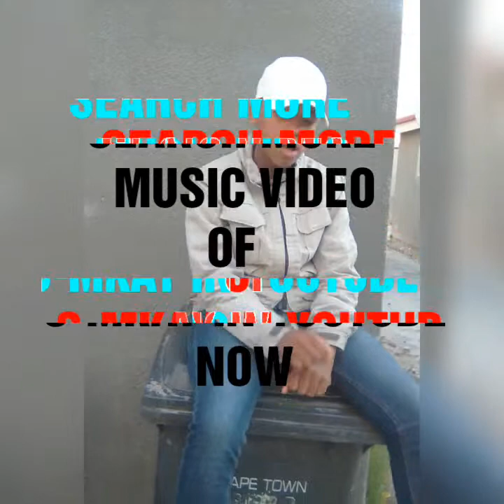SMKAY -IN YOUR HEART (PROD BY 3TRIGGER